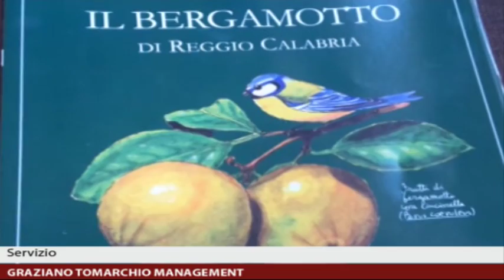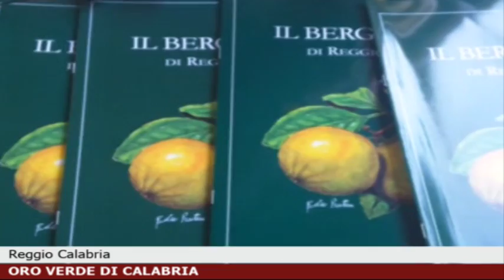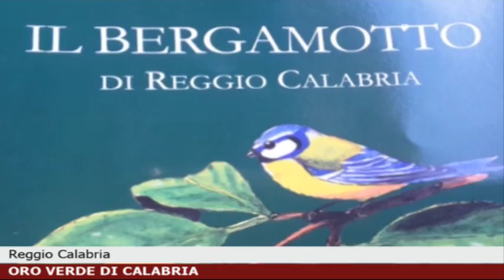ORO VERDE DI CALABRIA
Oro verde di Calabria. Ne parliamo con l'avv. Elio Pizzi, Presidente del Consorzio del Bergamotto.